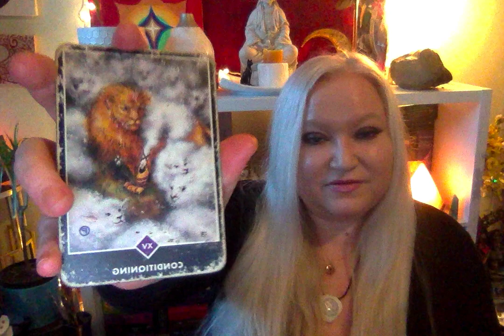Astrology for June 20 2023 Last Day Sun in Gemini inconjunct Pluto Moon into Leo State of Planets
So appreciating all the support for Joe